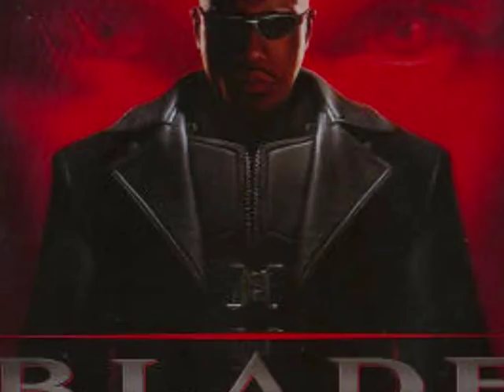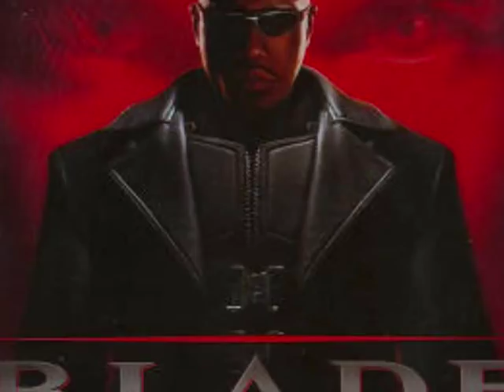Blood Rave - Blade 1 Sound Track -HQ-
New Order - Confusion (Pump Panel - Reconstruction Mix)
The original 10 minute version. A short story about this track to stop the confusion: Pump Panel ‎- Confusion (Pump Panel Floatation Mix & Reconstruction Mix) / Re-Mover are the classic grandfathers of this epic tune. All others are just commercial spin offs. Confusion Pump Panel Reconstruction & Pump Panel Floatation Mix were re-released on Missile Records as Missile 47 in 2001 after gaining popularity from its use in the film Blade. New Order - Confusion is also the re-release name used on the sound track from the movie Blade 1. No wonder this track is called confusion :]

Label: FFRR -- FX 260, FFRR -- 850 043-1
Format: 2 × Vinyl, 12", 33 ⅓ RPM Country: Europe
Released: 1995
Genre: Electronic
Style: Techno, Acid